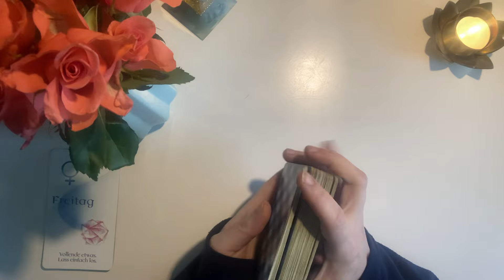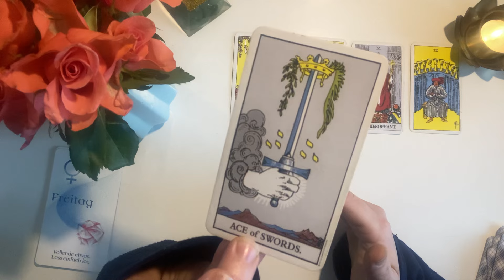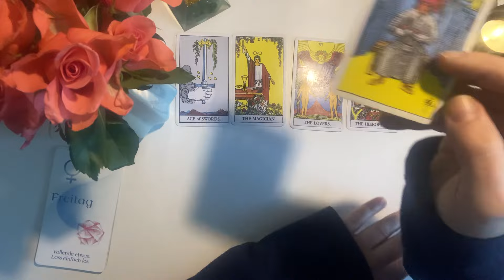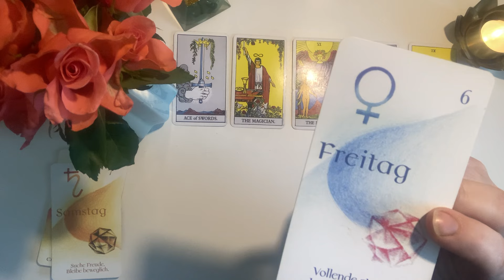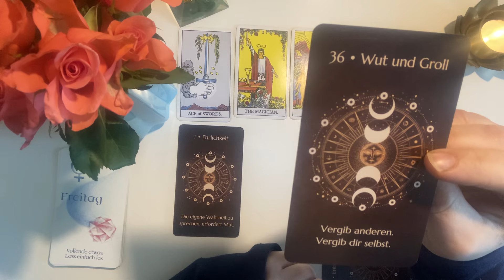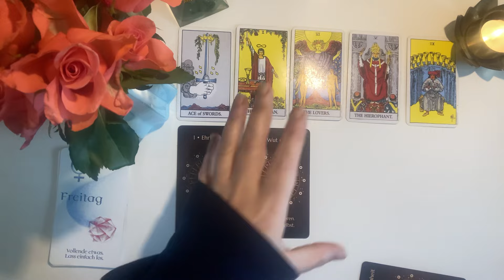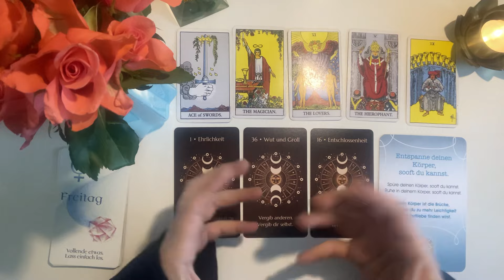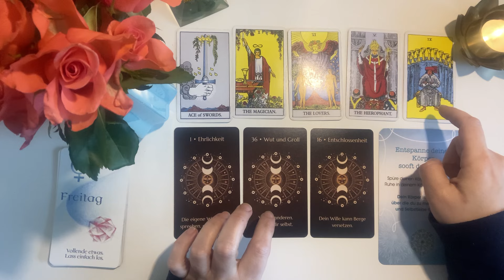Schluß jetzt! Du bist dabei etwas Wichtiges abzuschließen ❤️🕊️ Tarot Orakel Tagesenergie #555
Tagesenergie Botschaft ✨

Sabrina Wiechelt -
DE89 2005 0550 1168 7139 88 -
Hamburger Sparkasse